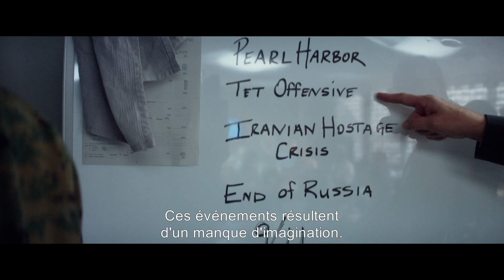22 MILES (Mark Wahlberg, Iko Uwais) - Extrait "Manque d'imagination" VOST (2018)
Sortie le 29 août.

Réalisé par Peter Berg.

Avec Mark WAHLBERG, Lauren COHAN, Ronda ROUSEY, John MALKOVICH.

Un officier d’élite du renseignement américain (Mark Wahlberg) tente d’exfiltrer un policier (Iko Uwais) qui détient des informations compromettantes.
Ils vont être traqués par une armée d’assassins tout au long des 22 miles les séparant de l’avion qui leur permettra de quitter le pays.